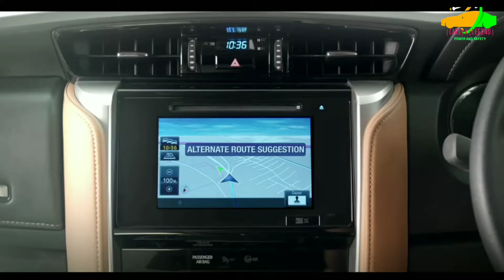Toyota FORTUNER CARS_x_LEGEND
INSTA ID 🆔
SHIV DERE 👇
CARS_x_LEGEND 👇
FACEBOOK ID 🆔
MY ID